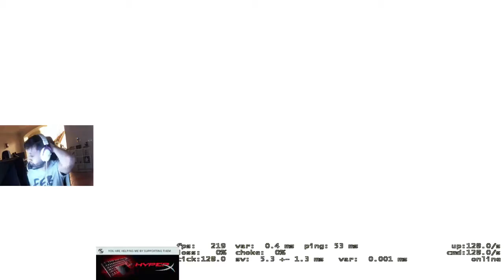#02 FER PLAYS ESEA RANK S ON CACHE